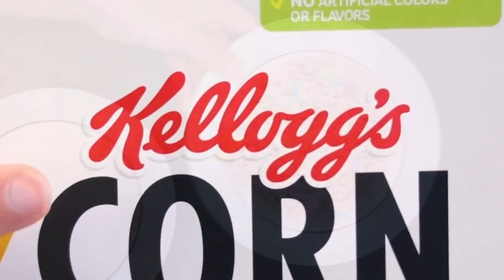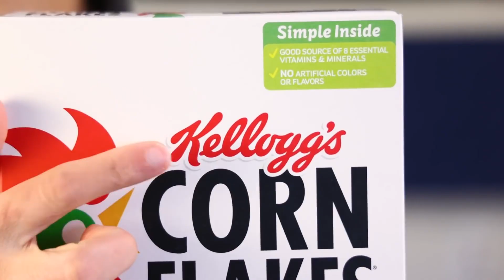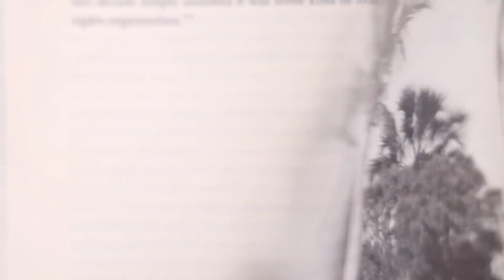[YTP] Adam Ragusea is Obsessed with Breakfast cereal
First brownie skin, now this???

Hey Guys Callence here. Welcome to my second account. Here I’ll be posting semi-regularly, (ok maybe not that often), Memes, Gaming, and in general whatever I feel like posting.